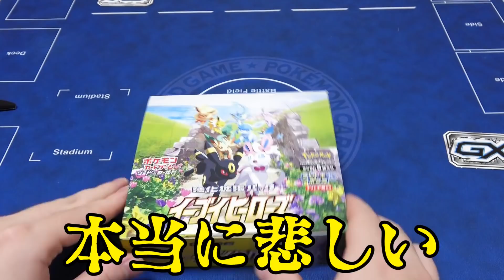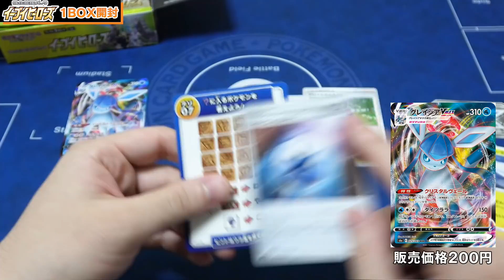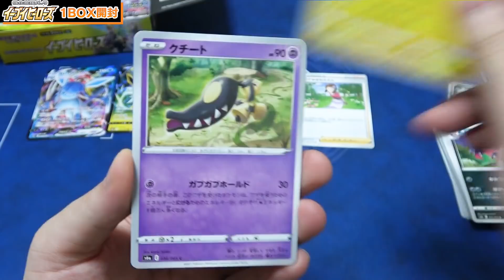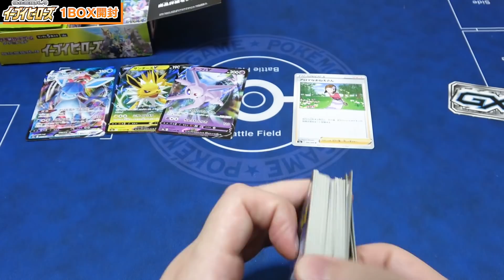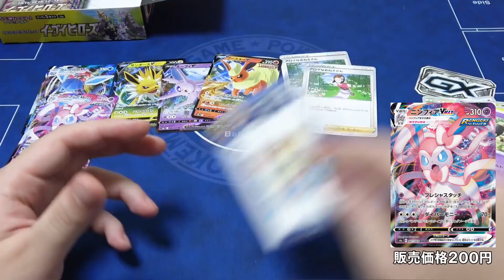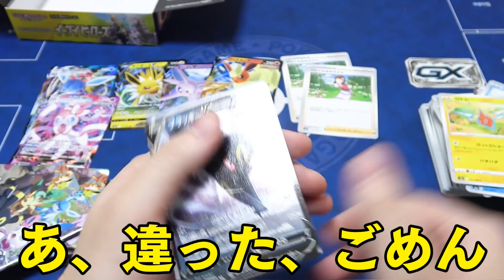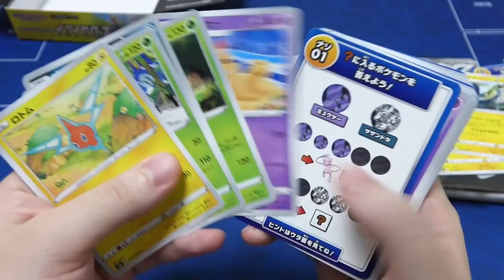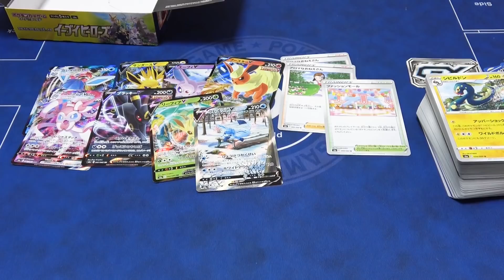【ポケカ】シティリーグの結果報告をしながら『イーブイヒーローズ』開封してVMAXのSA出すぞ！！【開封動画】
シティリーグ優勝したら俺もポケカ公式出れるかな…